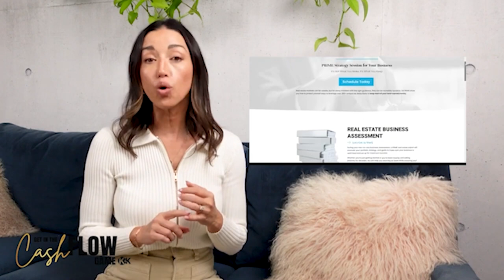#165: Todd Ault: Building, Nourishing Relationships in Real Estate, Business and with your Spouse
Welcome back to another episode of the Get in the Cashflow Game with K&K. In today's episode, Krystle and Kenny Simpson are joined by Todd Ault. Todd wields his expertise in a massive range of financial markets, from real estate to private equity to commodities. His diverse and unique companies prove that there is no venture he has not conquered.
Todd’s specialty is acquiring undervalued assets and disruptive technologies that have a major global impact. As the Founder of Bitnile Holdings (listed on the NYSE American: NILE), Todd’s companies span a myriad of industries, including cryptocurrencies, digital manufacturing technology, defense and aerospace, biotech, hospitality, corporate lending, and real estate.
HIGHLIGHTS:
Building Relationships in every sector
7 streams of investing
Generational Wealth
01:35 - Intro to Todd
03:00 - The extensive background of Todd Ault
05:00 - The importance of build and growing the relationships
07:30 - Take it a step further and talking PERSONAL relationships with the right spouse
10:00 - If you work with your spouse, it can not be an employee and boss situation
14:00 - Investing in Investment properties in San Diego and comparing it to what Grant Cardone said about investing in many places
19:45 - Owning Apartments is always the safer bet
28:00 - Do you want to be really rich or just really comfortable
35:00 - The days of Wall Street + the 7 streams of income
37:00 - Staying Focused
43:00 - Where to find Todd Ault
45:45 - Todd’s definition of generational wealth
49:32 - END
Prime Corporate Services: Whether you’re new to owning a business or owning property or you're an experienced business owner, Prime Corporate Services will help you and make the process so much easier. So, if you book a call the first thing they are going to do for you is help you understand what your business structure should look like, your corporate structure, tax planning, estate planning, and all of that. Maybe you’re saying, I’m brand new to starting a business and all of this sounds foreign and complicated, remember, this company helps new people just getting started every day. They will help you form the entity that’s best for you and walk you through the process. to schedule a free call!
Cost Segregation Services: We have been working with Tim Looney at CSSI for a few years now and he has saved our clients and us hundreds of thousands, if not millions of dollars, in taxes doing Cost Segregation Studies. Let me give you a few examples. We bought a property in 2019, if we had just used straight-line depreciation, we would have saved about $18,750. Because we did a cost seg we saved $258,000 – that’s $239,350 more than standard straight-line depreciation in the first year!